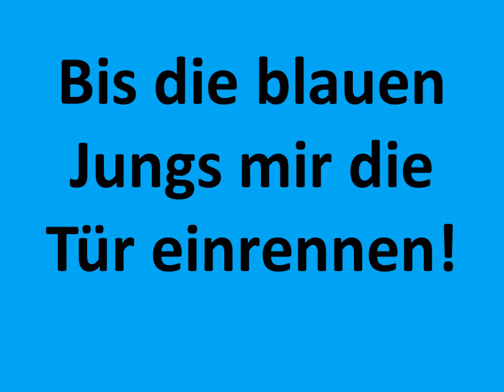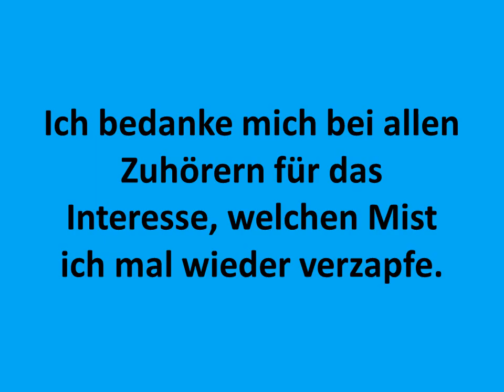Special Stefan Raab - Ankündigung